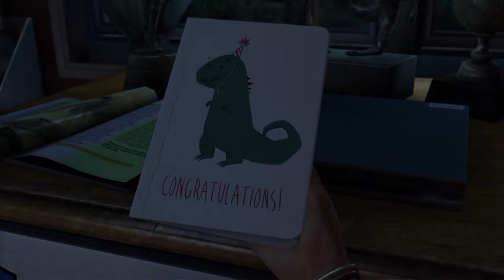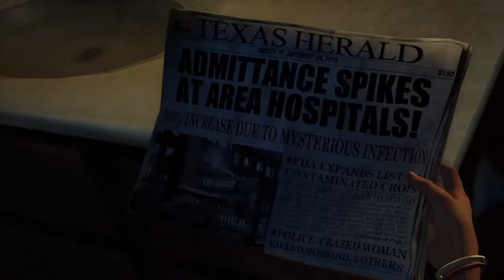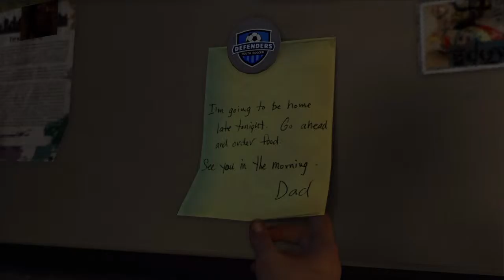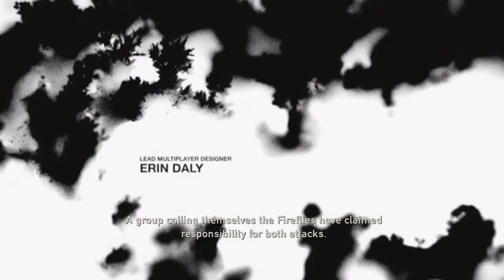The Last Of Us Remastered (Part 1) IT ALL STARTS!!!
Hey Guys I'm back and with a new series